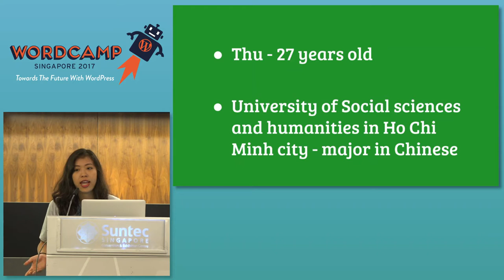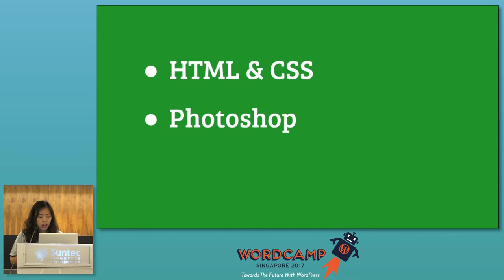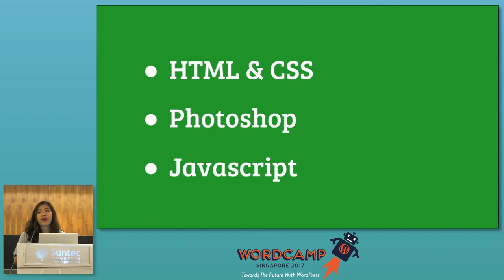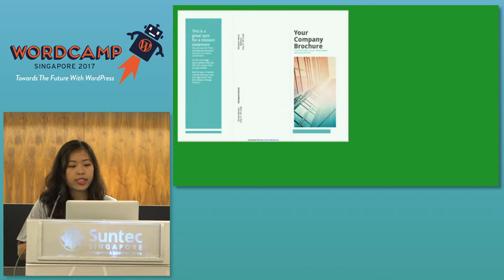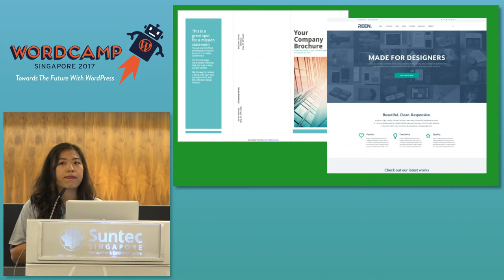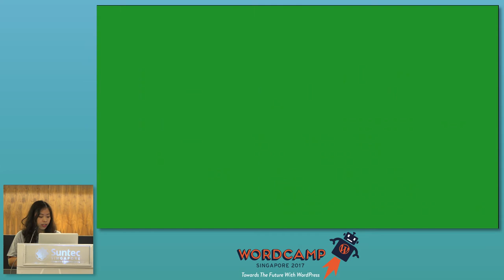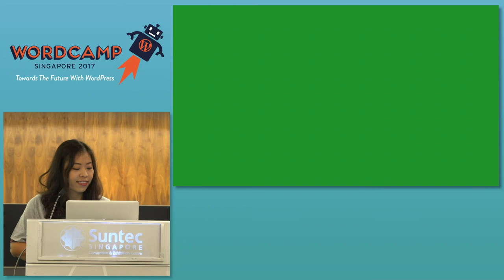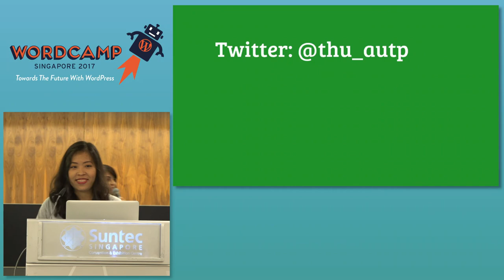My journey to the web world – customer service rep turned web designer - WordCampSG 2017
Speaker: Thu Phan

I am a self-taught web designer who formerly worked in a 9 to 5 customer service position. Learn about how I’ve become a web designer with zero knowledge about the web world when I started out.